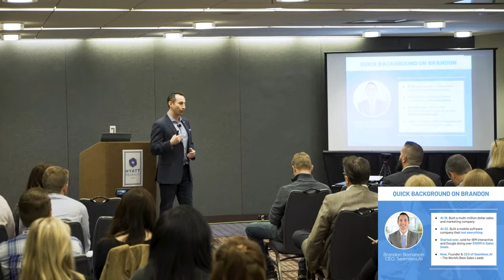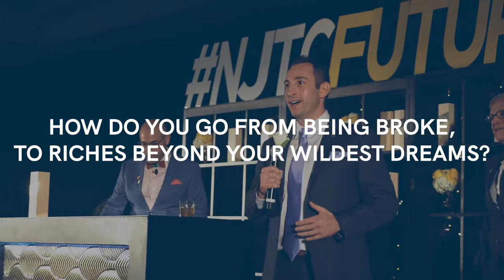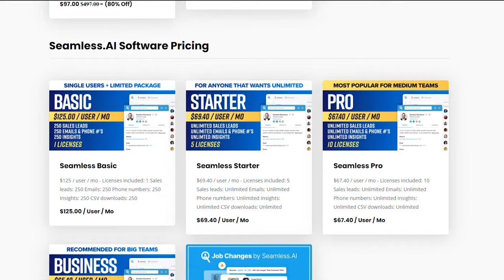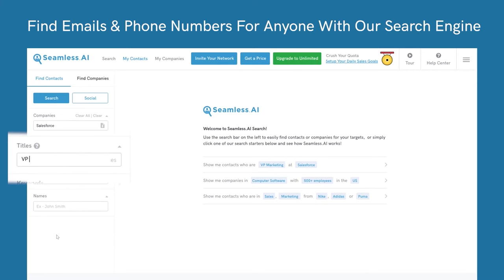"WHATEVER IT TAKES" Will Transform Your Life!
Millions of people want to become the highest and best versions of themselves.

And so in this book, I cover things in detail like how do you truly become limitless….

How do you overcome failure?

How do you go from nothing to #1 in your industry?

How do you become unknown to unstoppable?

How do you go from poverty to wealth?

how do you program your mindset to your advantage?

How do you go from scarcity to success?

How do you change your habits, beliefs, and mindset that the millionaires and billionaires use every day?

And why is that so important?

I share the exact strategies to build the best habits to maximize your business, relationships, life, and much more.

And I want this book in YOUR hands!!!

So that it can help transform your life.

Give this post a THUMBS UP and TAG 5 people who want to level up this year.

And get your book TODAY for just $0.99 before I increase the price!

And CONGRATS for doing Whatever It Takes :)